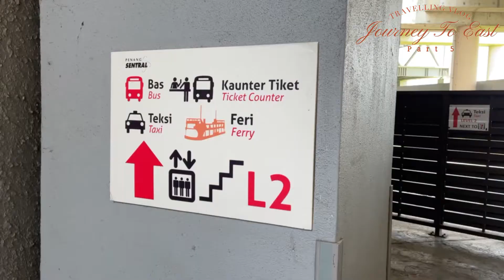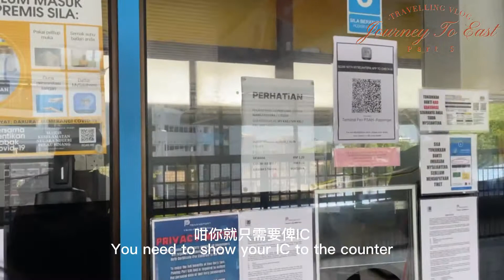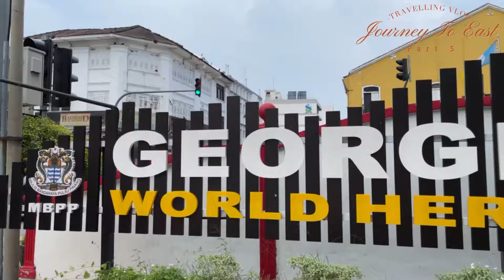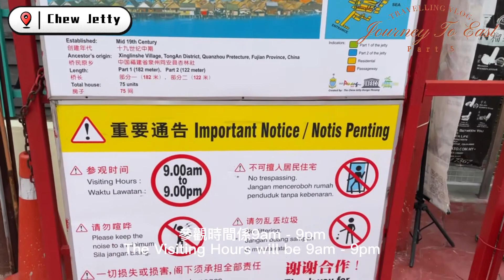Penang @ JTE | Armenian Street | Black Kettle | Chew Jetty | UNESCO | 落地北上 | Part 5 【Eng Sub】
I am back with JTE Part 5 😎
Penang, It's been a while after 8-9 years.
Glad to be back here and visit some of the places which I never visited before. Always enjoy the moments with the sea as "I LOVE VITAMINS"
If you would like to know more details about the travel itinerary, please do not hesitate to click the FB Page.

Previous JTE Video 👇

IPOH @ JTE | Fujiwara Tofa | de Cafe & Rest House | Journey To East (JTE) | 落地北上 | Part 1

Taiping @ JTE | Taiping Lake Garden | Journey To East (JTE) | 落地北上